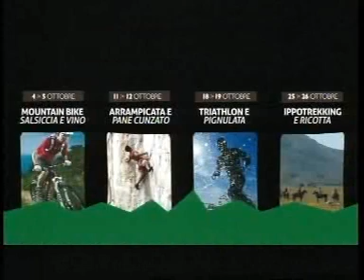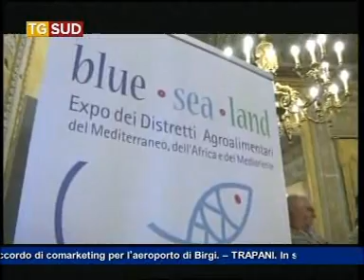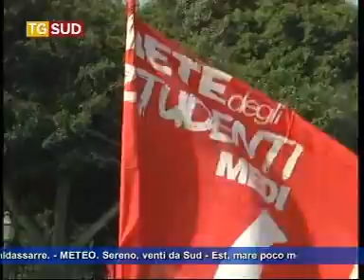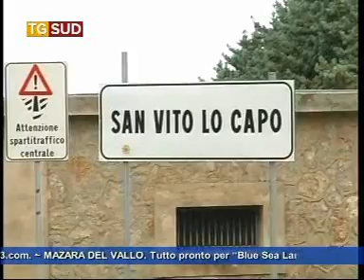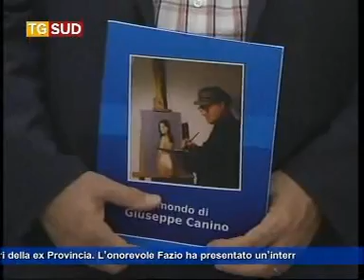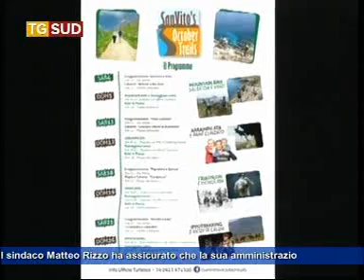Tg 10 ottobre 2014